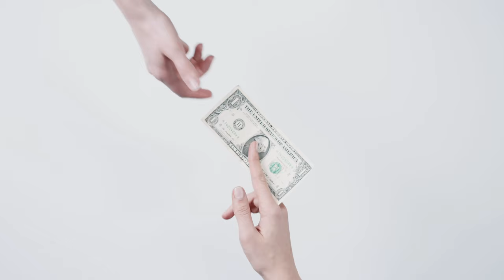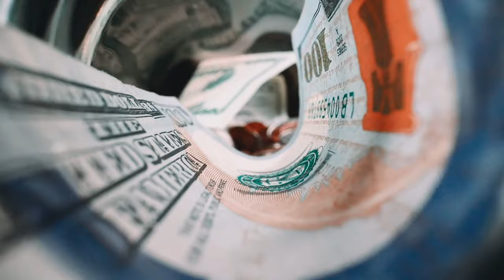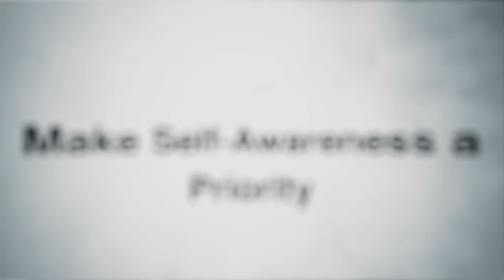3 Ways You Can Take Advantage of Your 20s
📝 Description:
Here are 3 ways you can take advantage of your 20s so you can get ahead and win in the game of life!

Rich Dad Poor Dad

If you enjoyed this video, you might also enjoy...

⌛ Timestamps:
0:00 - Intro
0:05 - Take risks
1:20 - Save/Invest
3:15 - Self-Awareness

I'm Himal, a Speaker from Melbourne. I make inspiring and thoughtful videos that will hopefully help people in some way or another. I graduated from the University of Melbourne with a commerce degree and instead of pursuing a suit life, I followed my passion.